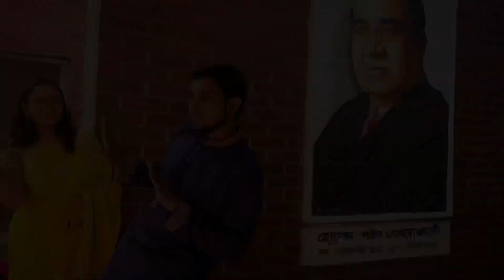Mannequin challenge powered by Sh14 | Shaheed Suhrawardy Medical College (ShSMC) 💙